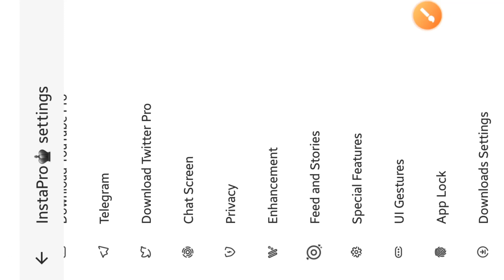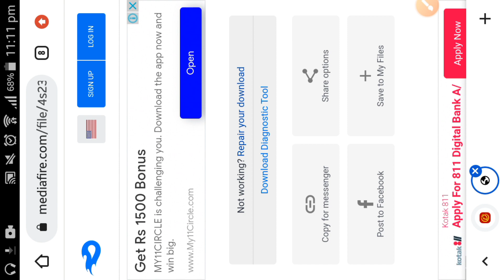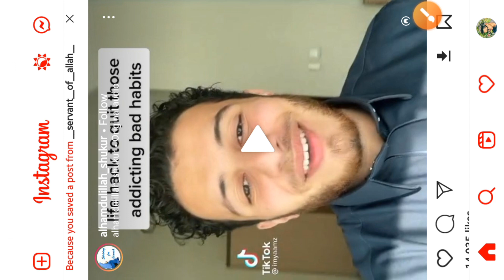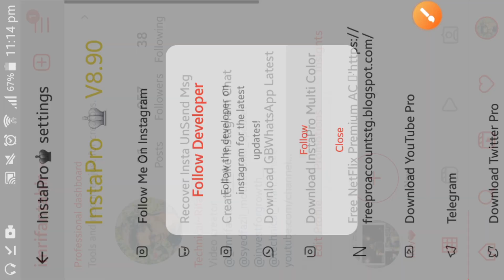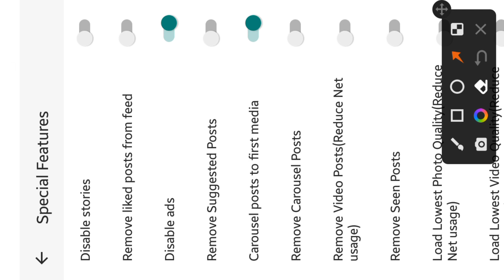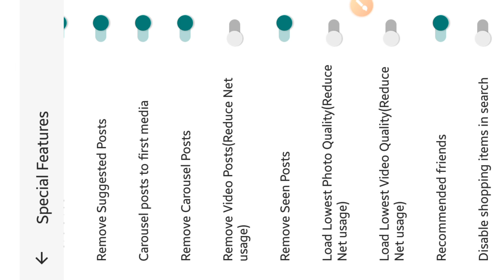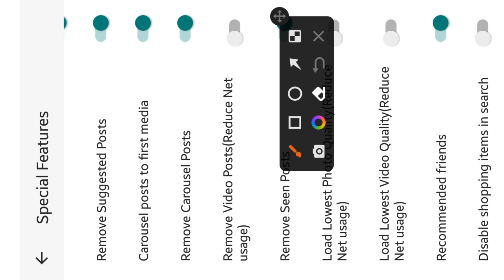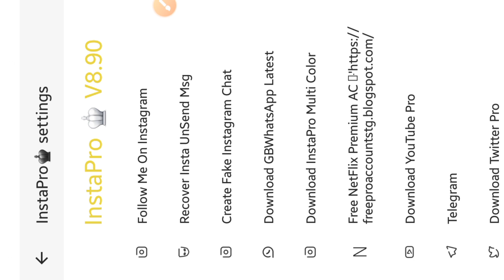Instapro♧ Mod ke 10+ features| instapro download kaise kare |how to download instapro♧ Latest V.8.90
Created by:-
Rifan Tahir Ahmed Fazil:

Technical Rifan
From - Raipur Chhattisgarh ( India )

Queries Solve :

Instapro​ instagram​ Instagrampromodapk​ Instander​ Instaprolatestversion​ Instanderinstagramapk​ Gbinstagram​ Instagrammodapk​ Gbinstagramfeatures​
instapro update kaise kare
instapro download kaise karen
instapro features
instagram kaise download karen
how to download instapro apk
instapro chat lock
instapro apk
insta pro settings instapro app download
instapro app kaise download karen
insta pro app
insta pro app not installed
insta pro app lock
insta pro app update kaise kare
insta pro app use
insta pro app kya haihow to use instapro
how to use insta pro appinstapro
instapro update 2022
instapro features
instapro apk download 2022
instapro update 2022
instapro download
instapro new version 2022
insta pro latest version 2021
insta pro latest version download
link 2022
insta pro latest version features
instapro latest version
instapro latest version 2022